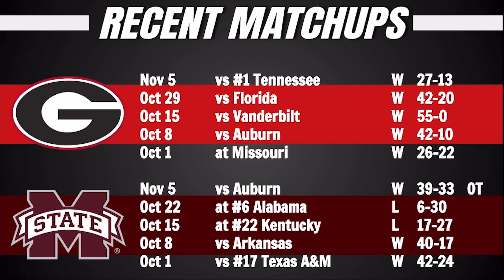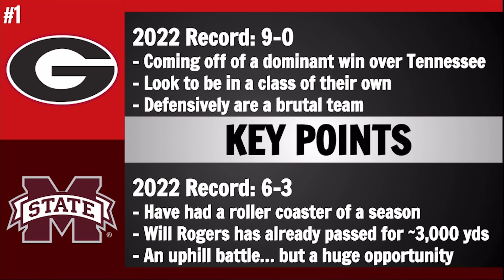Georgia at Mississippi State Preview and Predictions - 2022 Week 11 College Football Predictions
Today we go over a college football game preview on the Week 11 matchup between Georgia and Mississippi St.